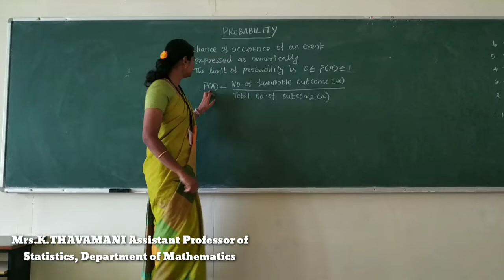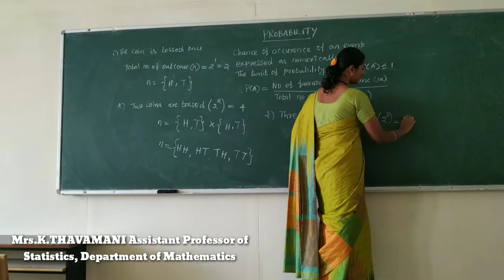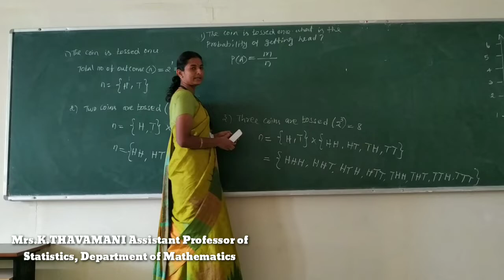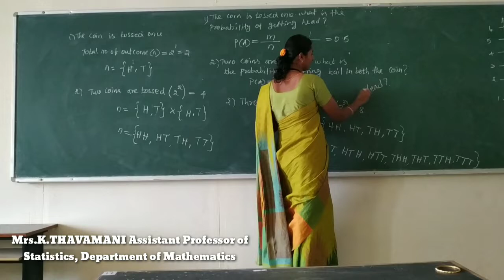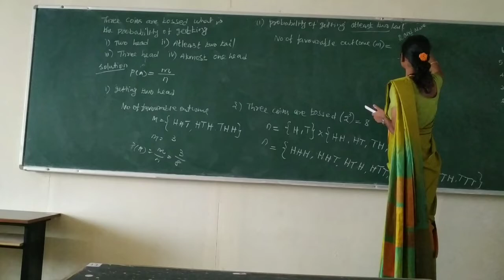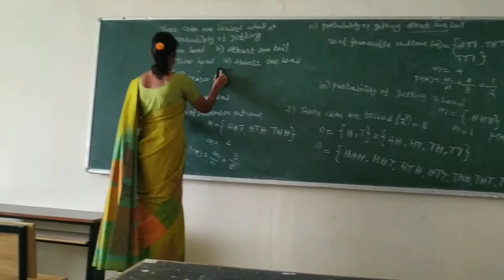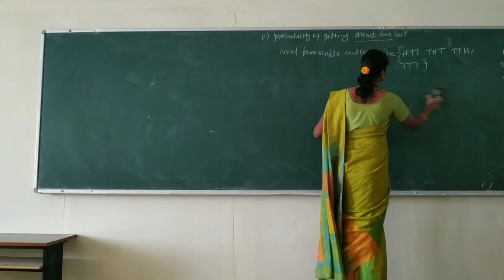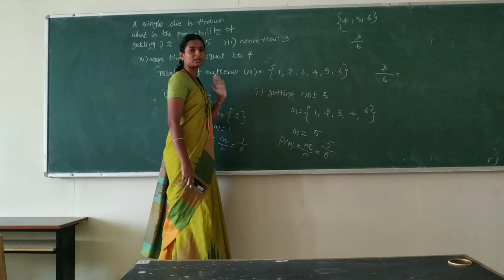Mrs K Thavamani,Assistant Professor Department of statistics